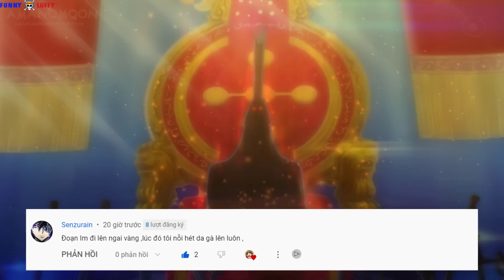IM – Kẻ Thù Lớn Nhất Của LUFFY Mũ Rơm Đã Hành Động | One Piece Chapter 1084+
- Ví Momo của mình: 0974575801